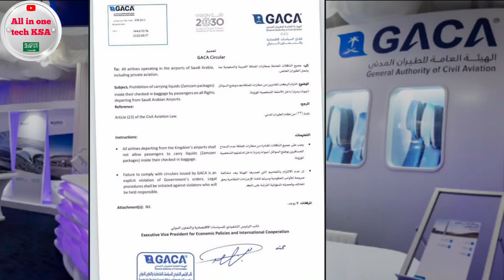Very Important Announcement From GACA All Airline | Zam Zam Water Related Information